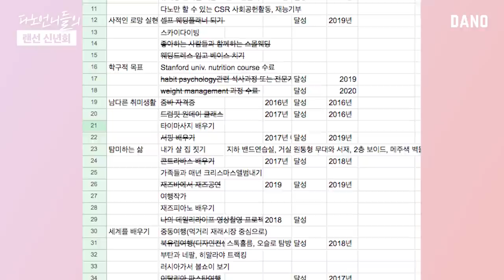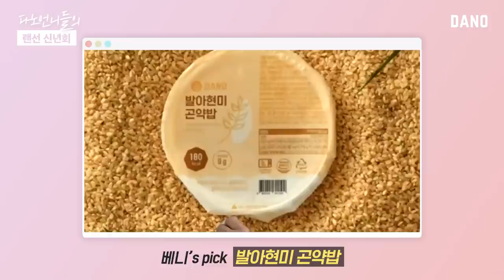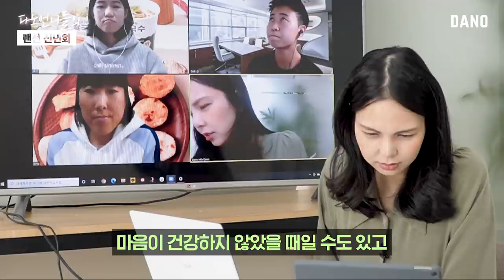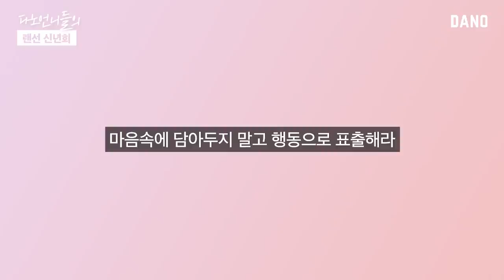새해 기념 다노 언니 총 출동🎉 힘들 때 하는 행동? 다이어트 운동 꿀팁? 버킷 리스트는? [Eng/랜선 QNA] @DanoTV ㅣ다노티비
오늘은 새해를 기념해서 🎉다노TV 최초🎉로
다노 언니 4명이 모두 출동했습니다!

사회적 거리두기가 지속되고 있어 직접 만나진 못하고
랜선으로 함께할 수 있는 자리를 만들었는데요.
지난해 달아주셨던 질문에 답변도 해보고
2020년 다노TV를 돌아보는 시간을 가져보려고 해요.

영상에서 미처 하지 못했던 비하인드 스토리나 작년 한 해 동안
다노TV가 여러분에게 하고 싶었던 이야기가 무엇이었는지 담았으니까요.
영상 꼭 끝까지 시청해주세요🤗

📌원하는 구간 골라보기
00:00 랜선 QNA 겸 신년회 시이작!
01:21 2020년 다노TV의 가장 인기있었던 영상과 그렇지 않았던 영상은?
03:06 다노 출연진이 뽑은 다노TV BEST 영상은?
09:37 다노 언니들의 버킷리스트는?
13:18 다노 언니들의 다노샵 최애 간식은?
16:10 다노 언니들이 인생에서 가장 힘들었을 때 자신에게 해주고 싶은 말은?

▷goo.gl/nCCD5d